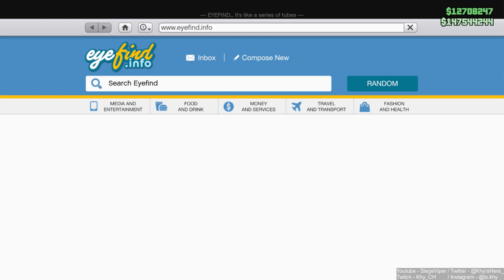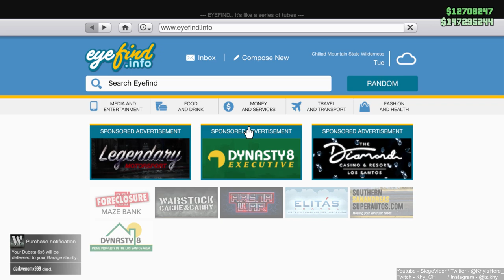GTA Online Heist #101 - THE HELL IS HAPPENING [FT ROOMMATES!]